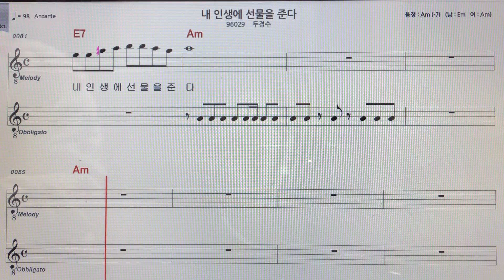두경수~내인생에선물을준다 노래 악보MR ~손미영알토색소폰ㆍ플루트연주 ~김상겸작곡가님